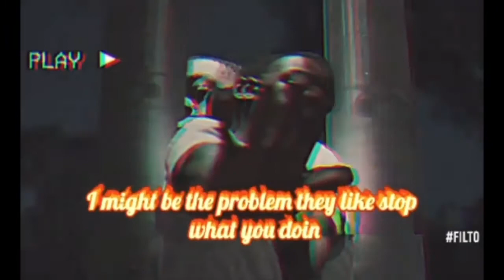Project Quan speaks on the death of his close friend, Baltimore projects, his rap career and more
Project Quan speaks on growing up in Baltimore projects, starting his rap career and much more.